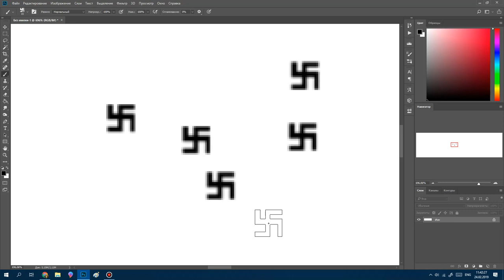Украинский фотошоп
ютуб не бань данное видео мне нужна помощь у меня поставилась украинская версия фаташопа памагите!